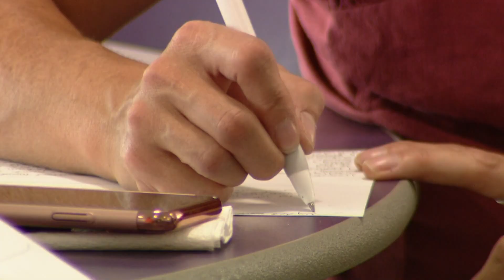Northside Memory Project preserves history during a time of change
History Colorado held a workshop at North High School to record North Denver's collective past.